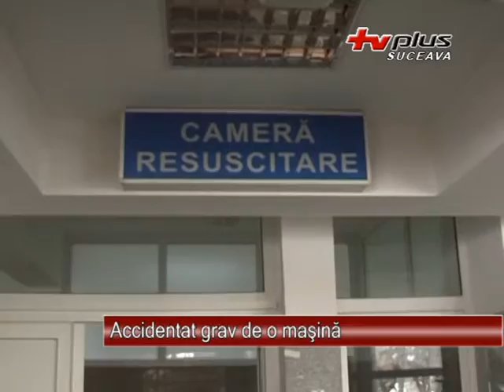Accidentat grav de o masina 19.02.2013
Un sucevean a avut parte duminica seara de patania vietii lui. Acesta era pe marginea drumului si a fost practic agatat de o masina care tranzita acea zona. Omul este acum internat la spital.